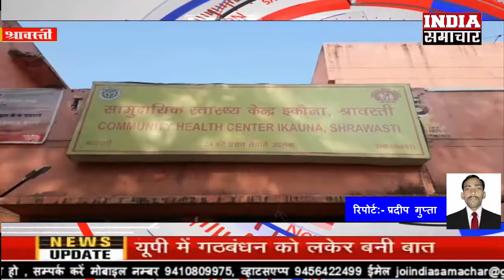श्रावस्ती विद्दुत विभाग की लापरवाही ने ली एक मजदूर की जान